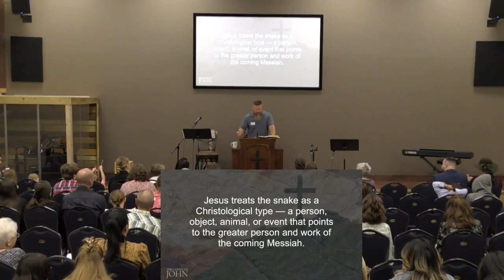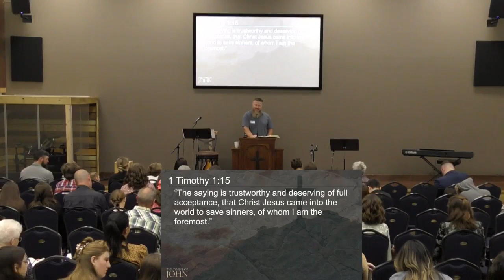John 3:15-21 - Trey Talley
The Holy Spirit, like the wind, is out of our control. God sovereignly regenerates according to His will. However, the effects of the wind are visible, and so are the effects of regeneration. A right belief in Jesus Christ, a right view of sin, confession of sin and repentance from repentance from sin are brought about by the Holy Spirit. These are characteristics of one who will not perish, who is not condemned, who is not walking in darkness, but one who has eternal life, who will enter the kingdom of God, and who walks in the light of truth and righteousness.